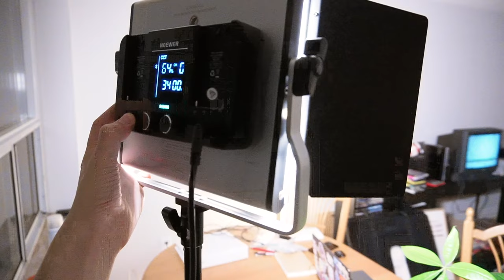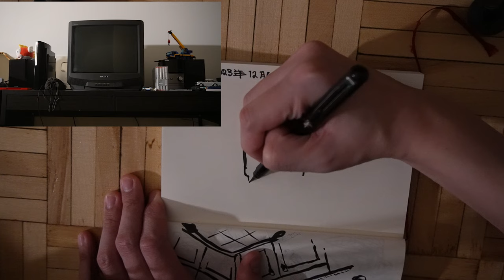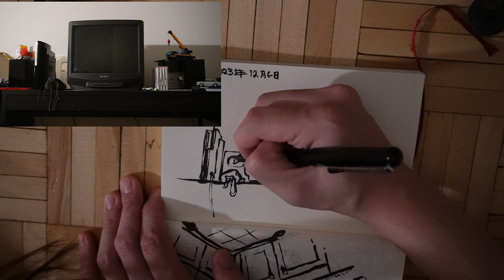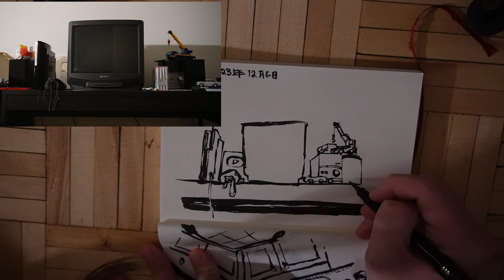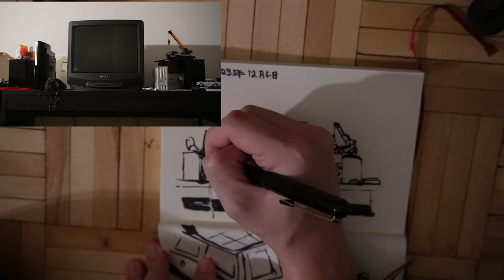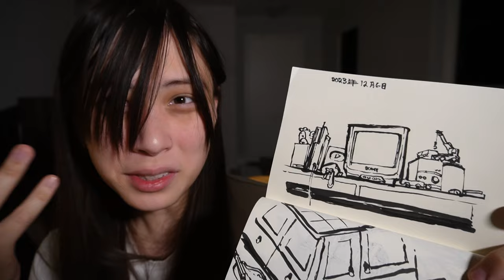Sketch Vlog Day 10 CRT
If you want to decorate your belongings try out my stickers